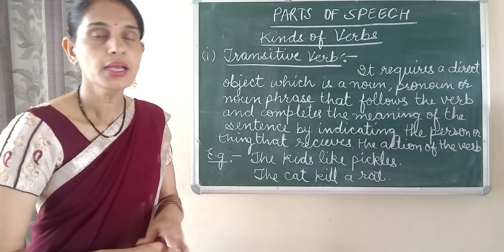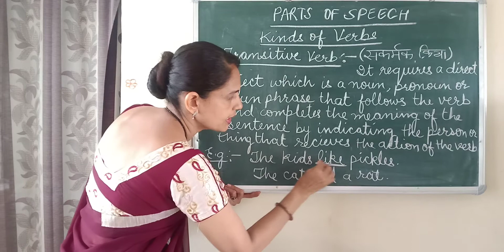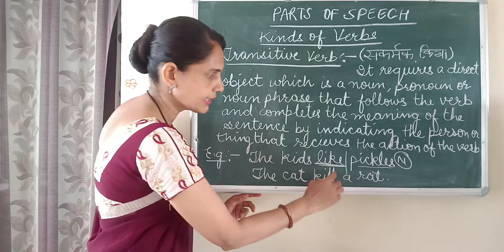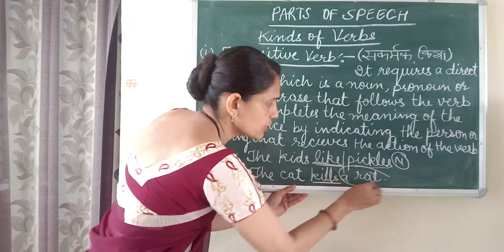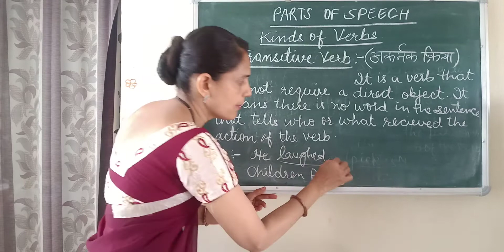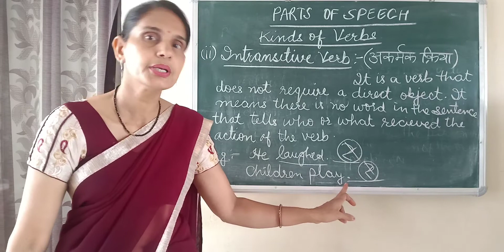PARTS OF SPEECH - KINDS OF VERB - 'TRANSITIVE' & 'INTRANSITIVE'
English Grammar/Language